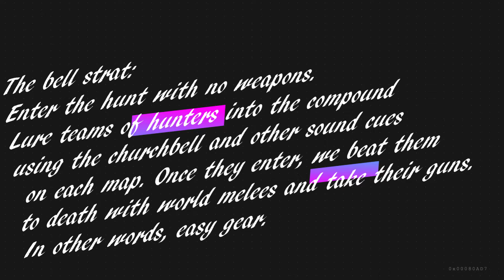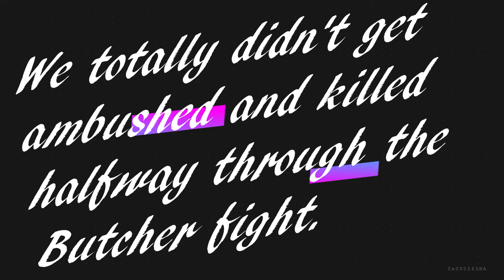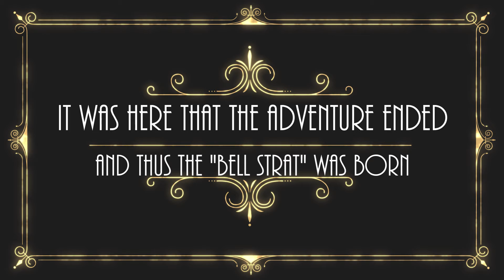The Bell Strat | Hunt: Showdown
The new meta in Hunt: Showdown